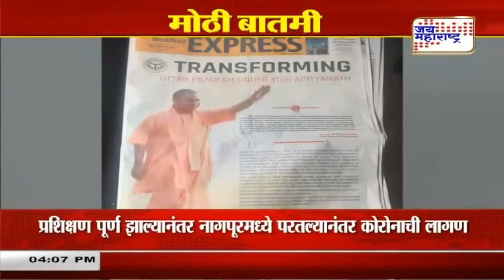Uttar Pradesh | तृणमूल काँग्रेसच्या नेत्यांचा योगी सरकारवर आरोप | Marathi News